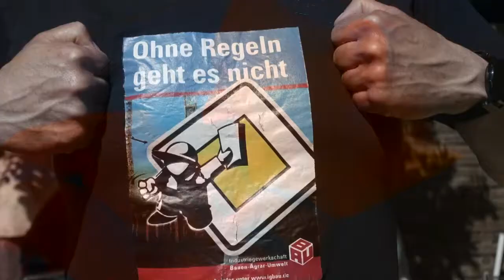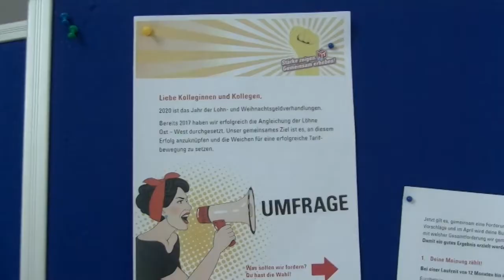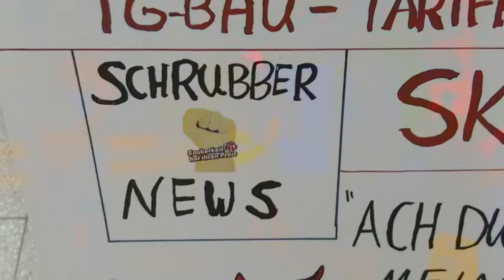Videobotschaft aus der Radio Globale Redaktion. Ein Beitrag von Beate und Olaf.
Der neue Alltag mit Pfeilen auf dem Boden und vielen Ein-und Ausgängen, um ABSTAND zu geährleisten, ist gewöhnungsbedürftig. Zwischen all solchen Regelungen gibt es aber auch die, die unter neuen Bedingungen weiterhin unverzichtbare Arbeit leisten. - Die "Schrubber". Für deren faire Behandlung setzt sich Piepenpaula ein; auch gegen den Mann mit Aluhut!